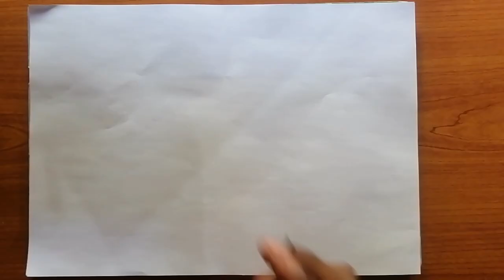Temple Art :-(episode 6)-:🌸🔥⛩️